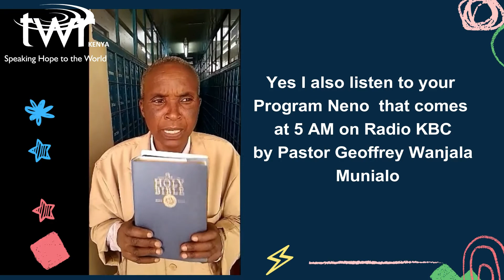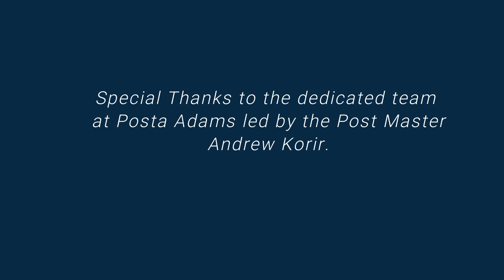Neno Litaendelea listener from the Post Office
We continue to Celebrate our longtime partner Postal Corporation of Kenya,
During our many trips to the post office, we have always been served by Ann, little did we know that she is also a staunch listener of Neno Litaendelea program for many years now and in her life she had never imagined that one day she would be handling the letters addressed  to postal address always given at the end of the program.
Andika barua kwa
Mtayarishi wa Kipindi Cha Neno
Trans World Radio Kenya
Sanduku La Posta 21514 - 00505
Nairobi.